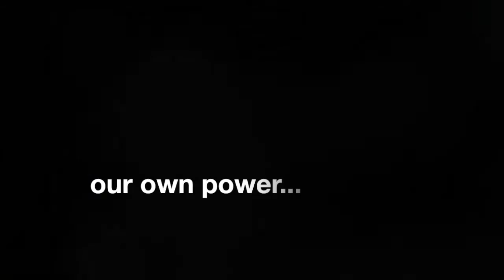The Compassionate Conspiracy - Book Trailer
The Compassionate Conspiracy Book Trailer. By kenniodigital.com